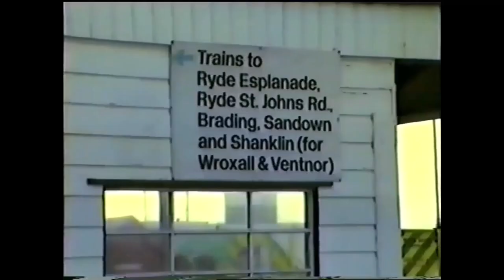BR trains and Sealink ferries at Ryde Pier in October 1984.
A home video of BR class 485 and 486 trains on Ryde Pier in October 1984, including the Sealink ferries MV Brading and MV Southsea. Some white surfaces (e.g. the upper hull of MV Brading as it approaches, and the white bands of the buses) have a yellow or cream tinge due to the setting autumn sun.